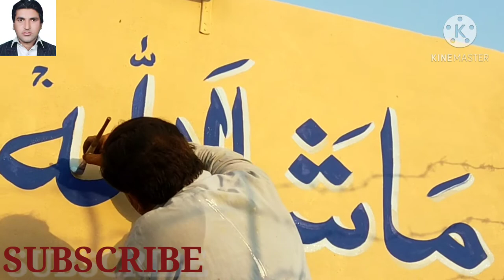Mashaallah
mashaallah, writing mashaallah, Ward Ward mashaallah, mashaallah painting, mashaallah on wall